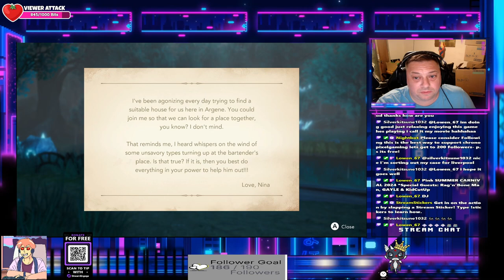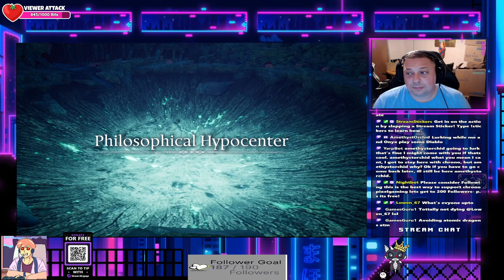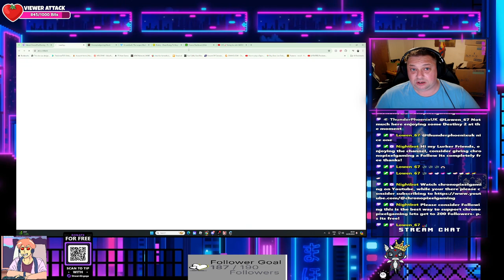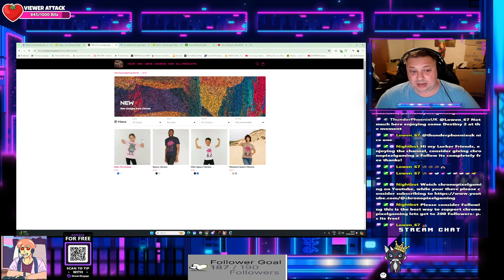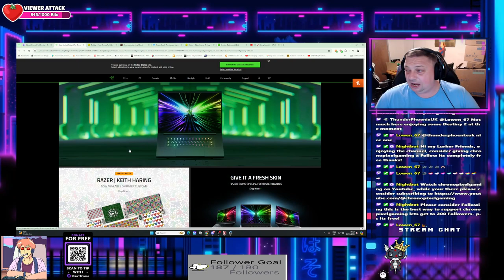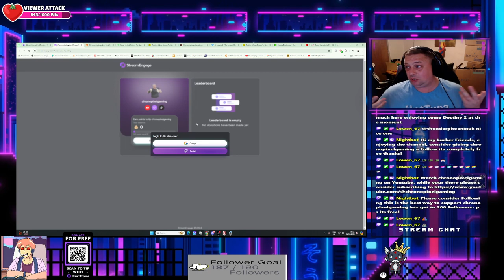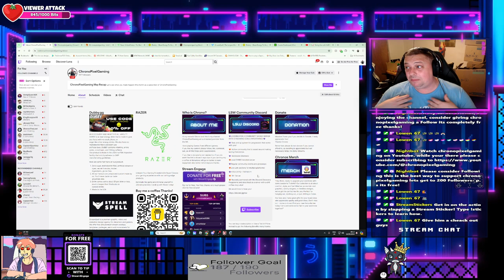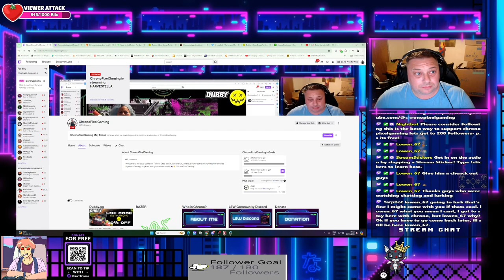🌾 Epic Adventures in HARVESTELLA! 🌾 | Exploring, Farming, and Fighting in a Magical World! ep8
🌾 Epic Adventures in HARVESTELLA! 🌾 | Exploring, Farming, and Fighting in a Magical World! episode 8 -- Watch live